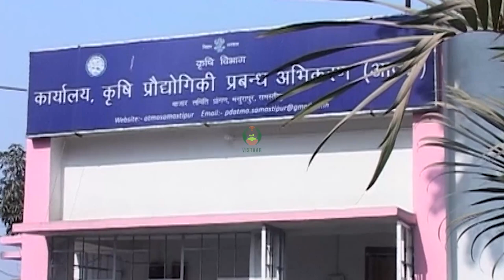ओल की वैज्ञानिक खेती भाग-३